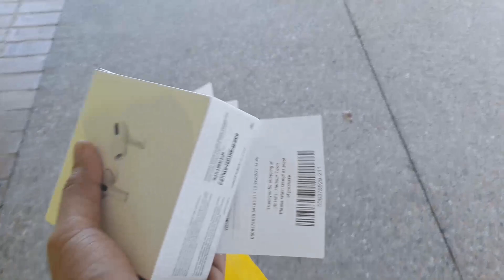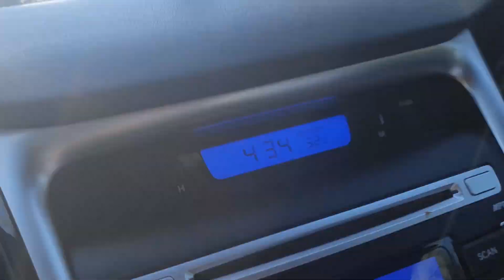AIRPODS PRO | BIRTHDAY GIFT TO MY SISTER | JBHIFI |AUSTRALIA |AJESS PICTURES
Airpodas pro gift for my sister

I live in gold coast Australia
I am a student
I am from Gujarat India
Instagram  / Facebook  Page - @ajesspictures

DJI OM 4
Mobile tripod
Samsung galaxy s10+
18-55mm lens
55-205mm Zoom lens
Ring light
memory card